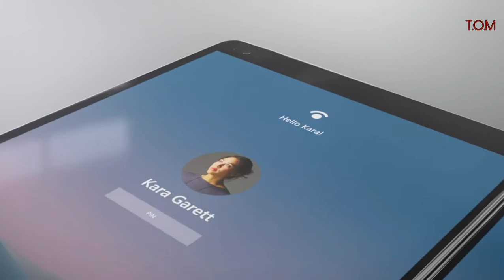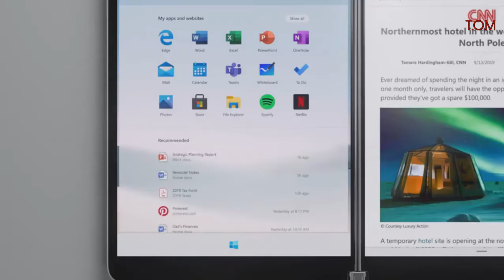Laptop or Tablet !? Surface Neo Trailer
Microsoft NEO Which gives you the goodness of both the pc and protibility !!